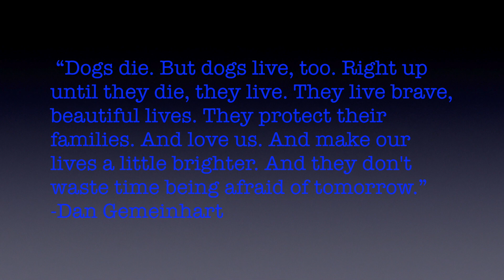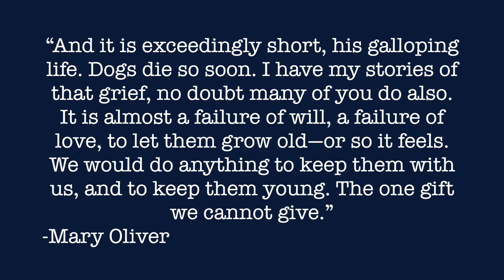K9 Nitro: End of Watch - 06/28/21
K9 Nitro was an Explosives Detection Dog for the City of Marquette in the Upper Peninsula of Michigan.